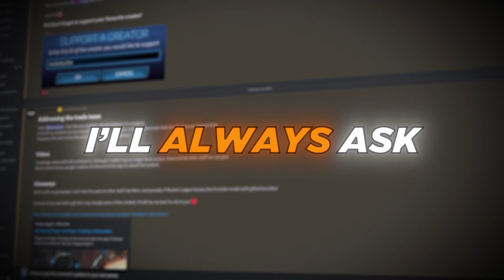Rocket League 1V1 But Each Goal Is 100 CREDITS!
I went into 1v1 games against EVERY rank but each time they scored on me they'd get 100 credits!

If you read this, comment "1v1 Goat" below ❤️

00:00 Intro
01:20 Gold
04:14 Platinum
07:05 Diamond
10:00 The Champ Didn't Show Up
10:40 Grand Champion
13:23 Super Sonic Legend
15:23 Outro